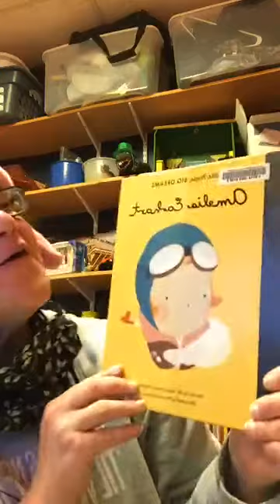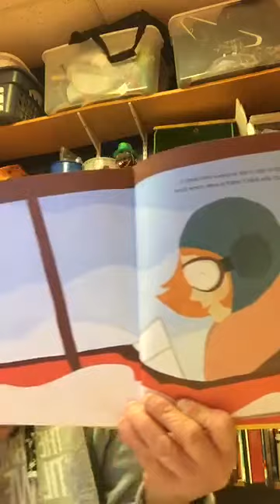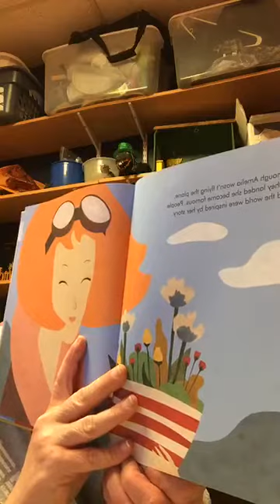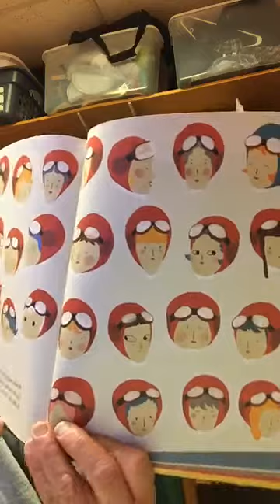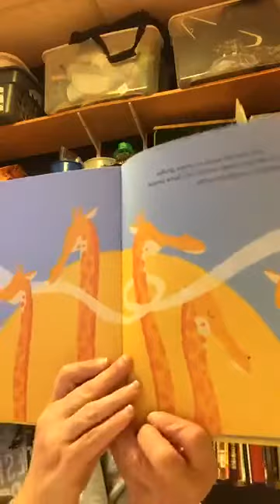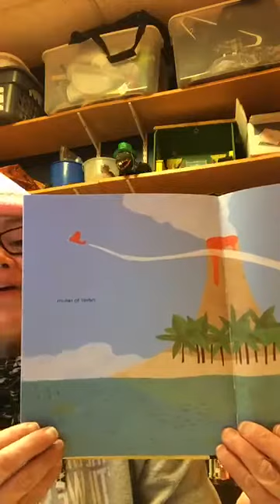Little People, Big Dreams Amelia Earhart